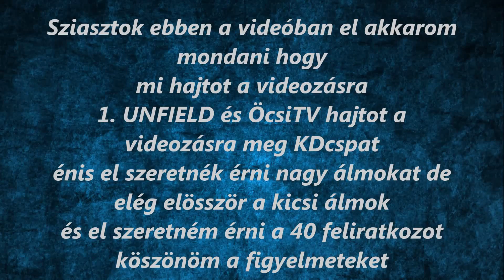Miért kedtem a videózást :D